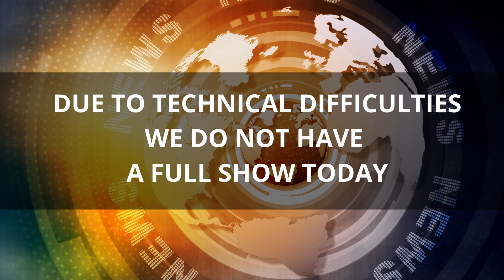HTV News Show Thursday March 24, 2022